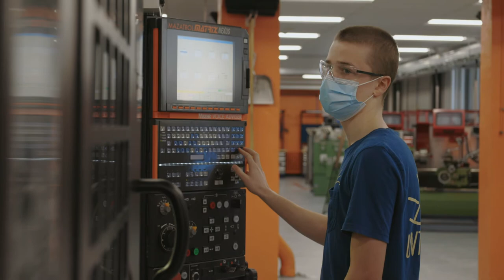Le Cégep de Rimouski, un Cégep qui te ressemble!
Ici, c’est chez toi!

On t'offre beaucoup plus que des programmes d’études! 27 formations différentes et à ton image, un encadrement personnalisé, des laboratoires pratiques et technologiques, et bien plus encore!

Étudier à Rimouski, c'est te développer, t’enrichir et t’épanouir dans un milieu dynamique qui a tout pour te plaire. Ici, on fait ressortir le meilleur de tes capacités! Le Cégep de Rimouski, un cégep qui te ressemble!